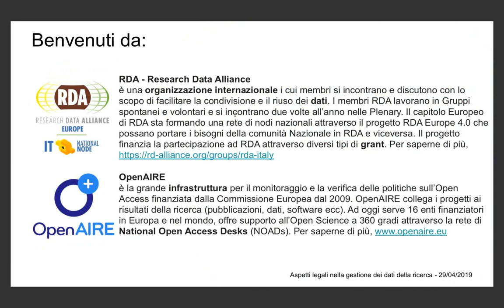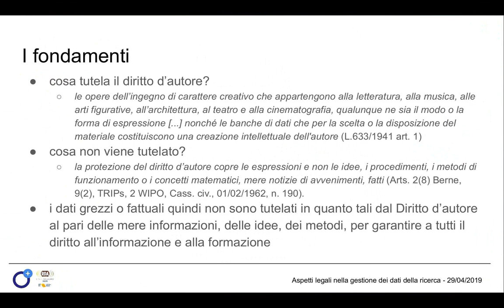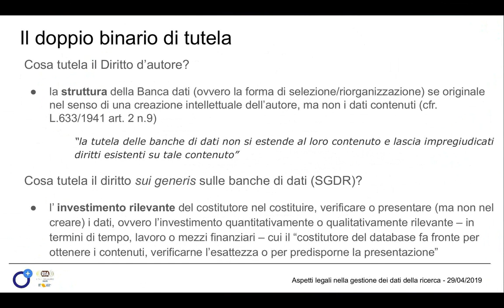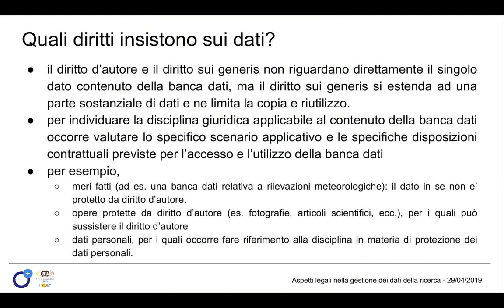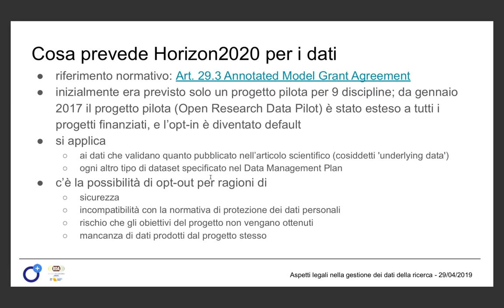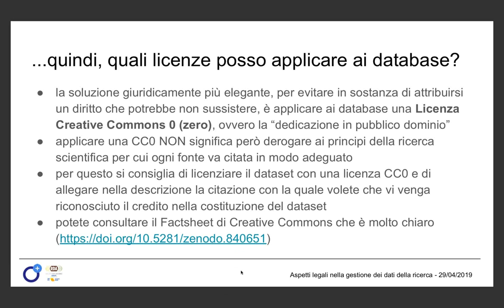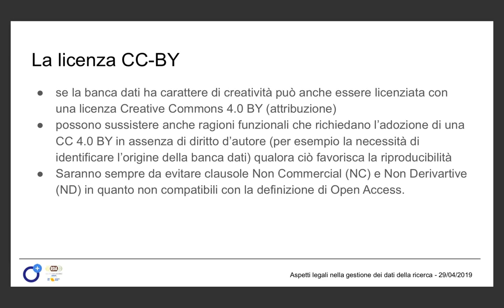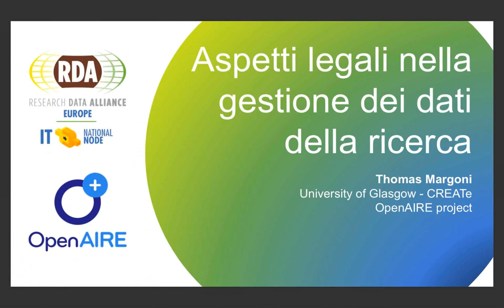Aspetti legali dei dati della ricerca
This is the first webinar of the Third Series of National Webinars on Open Science, organised by the Italian OpenAIRE NOAD in collaboration with the RDA Europe Italian Node.
The speaker is Thomas Margoni from the CREATe Centre at the University of Glasgow.